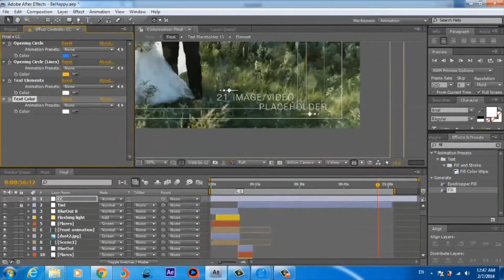I Love You Photo Slideshow | After Effects Template | Video Displays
Special Thank You ❤ to Silver_Mark!

Recommended Section:
0:01 Liquid Elemets: Download the Pack Manager plug-in and 100+ elements for free at
1:25 Download 'Info charts'
1:25 Download 'City - Ads on Buildings'
1:25 Music
1:33.200 Download 'Subscribe project'